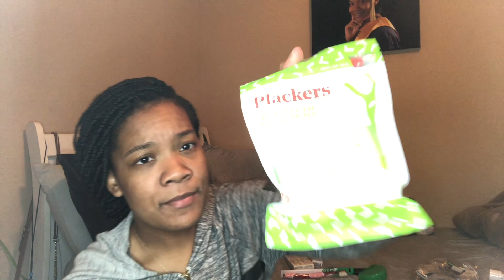Getting my Braces Removed After 8 Years | Lachelle Fulton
Hey guys! Leave suggestions for future videos down below.